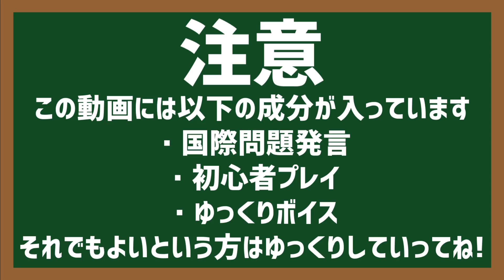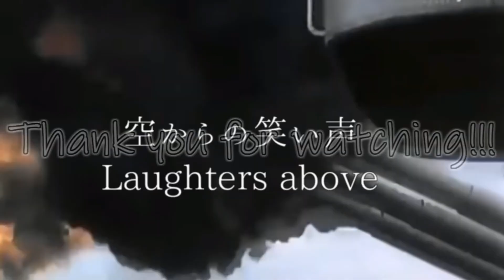【HoI4】もしもフランスにナポレオンが復活したら 最終戦【ゆっくり実況】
聖棍棒素晴らしかった

【いつもお世話になっているBGM・効果音】
効果音ラボ
魔王魂
なぐもりず

【素材・立ち絵】
いらすとや
Youtuberのための素材屋さん
Picrew
dairi
のろいぬ
ふりねこ素材

ＭＡＤ動画専用チャンネルはこちら！！